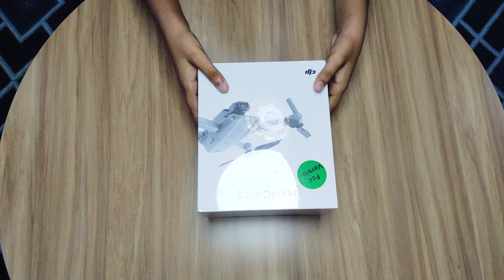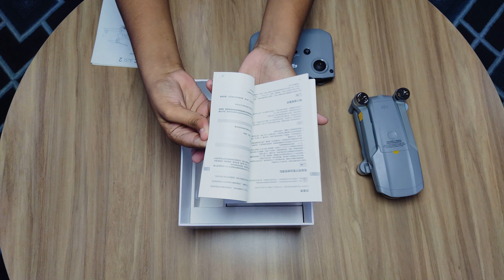DJI Mavic Air 2 Unboxing